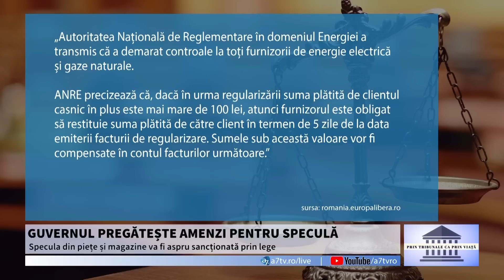Escaladarea prețurilor și inflația fac ravagii printre români | Prin tribunale ca prin viață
Inflația le-a dat bătăi de cap românilor. Cele mai mari probleme sunt facturile la utilități, ratele la bancă și scumpirile alimentelor. Cât de importantă este stabilitatea preţurilor și ce consecințe grave produce inflaţia? De ce este important ca băncile centrale să asigure stabilitatea preţurilor? Dar și ce este fenomenul numit "sărăcie energetică și cum cred romanii că ar putea face față în contextul scumpirilor din economie? Sunt întrebări la care vom răspunde împreună cu avocatul Gheorghe Piperea. Prin tribunale ca prin viață cu avocat Mihaela Olaru.